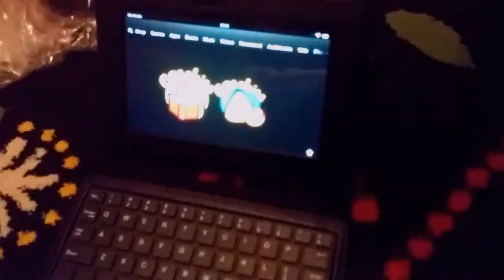VLOG: Xmas present Unwrap 2014 :)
Auto Awesome from Google came up with this vid via my phones Gallery -turned out quite well for a robot! :)